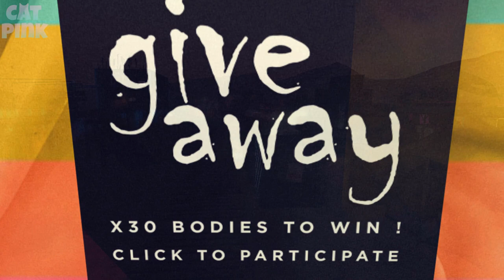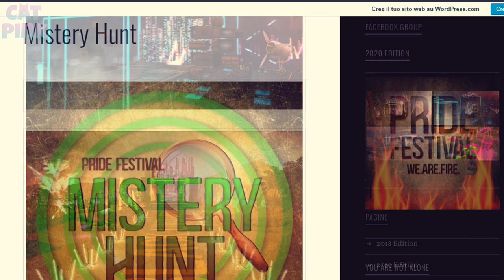🎁PRIDE FESTIVAL 2020 | GIFTS + INFO + TOUR | SECOND LIFE🏳️‍🌈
😻💕Regalos, cacería, sorteo y diversión en el Pride Festival!!
😻💕Gifts, hunting, raffle and fun at the Pride Festival!